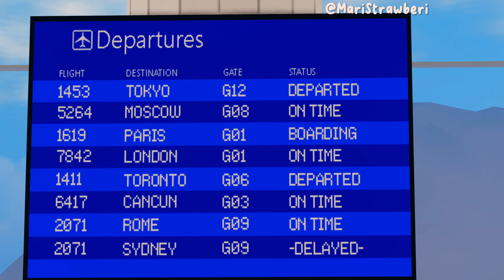⊹ ࣪ ˖ Travel Vlogs With the Davis| Berry Avenue| MariStrawberi ˖ ࣪⊹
𐙚⭒˚.⋆ ʜᴇʏʏ ꜱᴛʀᴀᴡʙᴇʀʀɪᴇꜱ , ᴡᴇʟᴄᴏᴍᴇ ⋆.˚

𓇼 ⋆｡ ˚ 𓆝⋆｡ ˚ 𓇼

⇢ ༘˚ ❀ᴄʀᴇᴅɪᴛꜱ ✧˖°.
⇢ʀɪʟᴇʏ'ꜱ ᴏᴜᴛꜰɪᴛ: ᴍᴀʀɪꜱᴛʀᴀᴡʙᴇʀɪ
⇢​🇲​​🇴​​🇲​❜​🇸​ ​🇴​​🇺​​🇹​​🇫​​🇮​​🇹​: ᴍᴀʀɪꜱᴛʀᴀᴡʙᴇʀɪ
⇢ᴛʜᴇᴏ'ꜱ ᴏᴜᴛꜰɪᴛ: ᴍᴀʀɪꜱᴛʀᴀᴡʙᴇʀɪ
⇢ꜱᴀᴅɪᴇᴇ'ꜱ ᴏᴜᴛꜰɪᴛ: smm idkk
⇢ɴᴀʏᴠᴇᴇ'ꜱ ᴏᴜᴛꜰɪᴛ: ᴍᴀʀɪꜱᴛʀᴀᴡʙᴇʀɪ
⇢ᴅᴀᴅ'ꜱ ᴏᴜᴛꜰɪᴛ: imm srry i forgot

𓇼 ⋆｡ ˚ 𓆝⋆｡ ˚ 𓇼

𓇼 ⋆｡ ˚ 𓆝⋆｡ ˚ 𓇼

⇢.⋆｡ ⋆˚｡ ⋆｡ ˚☽˚｡ ⋆.ᴄᴏʟʟᴀʙꜱ ᴀʀᴇ ᴇɪᴛʜᴇʀ ᴏꜰꜰ ᴏʀ ɪᴛ ᴅᴇᴘᴇɴᴅꜱ xx‧₊˚ ☁️⋅♡𓂃 ࣪ ִֶָ☾

𓇼 ⋆｡ ˚ 𓆝⋆｡ ˚ 𓇼

⇢˚ʚ♡ɞ˚⋆˚✿˖°ᴘʟꜱ ɢɪᴠᴇ ᴍᴇ ᴄʀᴇᴅɪᴛꜱ ɪꜰ ᴜ ᴜꜱᴇ ᴛʜɪꜱ ᴠɪᴅ ɪᴅᴇᴀ!⋆.ೃ࿔*:･⋆⭒˚｡ ⋆

𓇼 ⋆｡ ˚ 𓆝⋆｡ ˚ 𓇼

⇢ ·:*¨༺ ✮ᴛᴀɢꜱ✮· ༻¨*:· (ɪɢɴᴏʀᴇ ᴏꜰᴄ)

𓇼 ⋆｡ ˚ 𓆝⋆｡ ˚ 𓇼

𐙚⭒˚.⋆ ʙʏᴇᴇ ꜱᴛʀᴀᴡʙᴇʀʀɪᴇꜱ , ʟᴜᴠ ʏᴀ ⋆.˚aesthetic